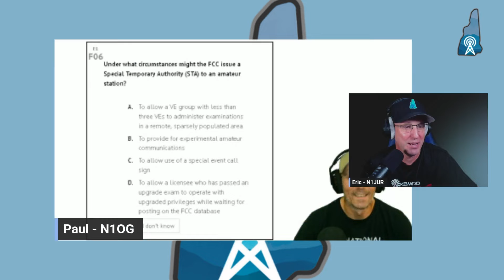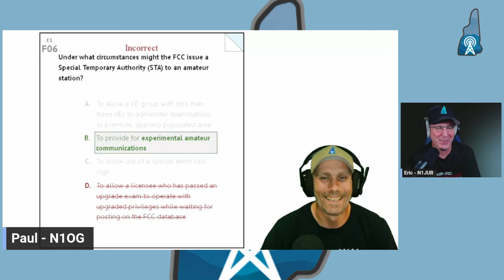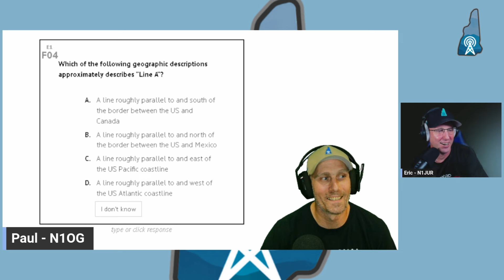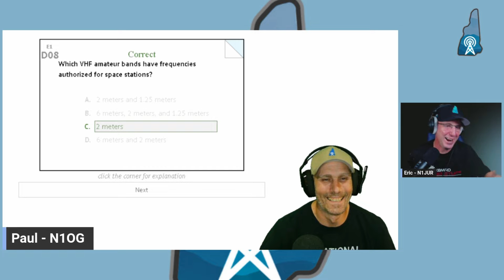Mobile Signals: Ham Radio Meets Modern Cars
Ever wondered why you can't control your ham radio through your car's infotainment system? We'll explore this and much more in this engaging episode of Live Free and Ham! We'll kick things off by catching up on the latest happenings, including Todd's wild baseball weekend and the memorable chaos brought about by the Hammered Clubhouse. Plus, check out the buzz around our new merch, especially the Hostile Takeover shirts, and don't forget to mark your calendars for our August live stream featuring the return of the renowned Mark Halibut from Halibut Electronics.

Join us for some fun and informative chatter from the Amateur Radio Clubhouse. We’ll challenge your geography knowledge with a quiz on the mysterious Line A and celebrate the milestones of new amateur radio licensees. Despite the challenging band conditions due to solar activity, we share the thrill of making that rare mobile contact and discuss the joys of setting up HF in your truck. For those who love playing radio even when the skies aren’t perfect, this segment is for you.

Our deep dive into in-vehicle radio integration covers the frustrations and potential of merging ham radio with modern car technology. Discover why major manufacturers like Yaesu and Icom haven’t jumped on the infotainment bandwagon and the hurdles of integrating standardized Bluetooth into radios. We’ll also reflect on Tesla's controversial removal of AM radio, the innovative solutions by independent developers, and K-Murder’s latest solar panel experiments. This episode promises an insightful discussion that every radio enthusiast won't want to miss!

Live Free and Ham - @livefreeandham
Eric (N1JUR) -  @N1JUR
Paul (N1OG) -  @NovemberOneOscarGrouch
Todd (W1STJ) -  @W1STJ